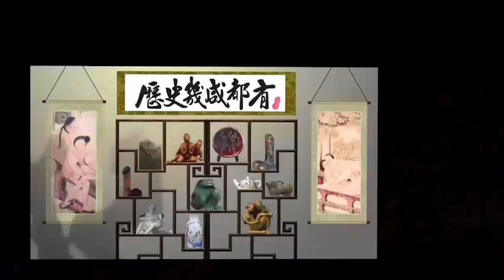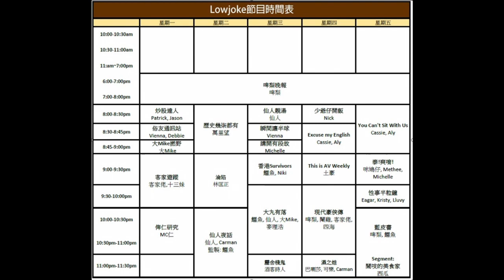俗友通訊站 20160307